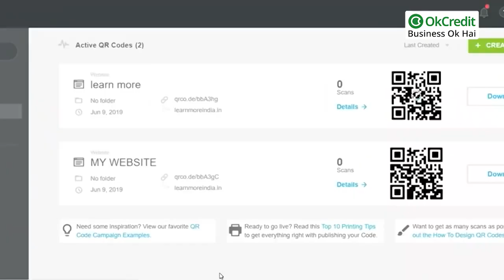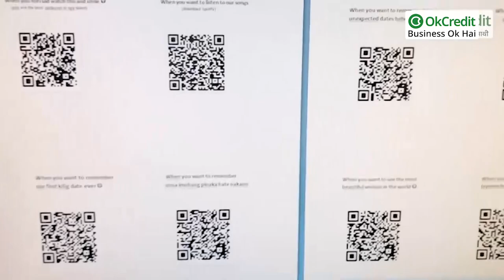QR Code बनाकर घर बैठे कमाए | जानें QR Code कैसे बनाएं और कहाँ बेचें ? | OkCredit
यदि आप ऐसा बिज़नेस आइडिया ढूँढ रहे हैं, जिसे आप घर बैठे ही शुरू करें, वो भी मोबाइल व लैपटॉप के ज़रिए, जिसमें आप हर महीने अच्छी ख़ासी कमाई कर सकें। तो हम आपको आज इस वीडियो में ऐसे ही बिज़नेस आइडिया के बारे में बताने जा रहे हैं, जिसमें आप इंटरनेट के माध्यम से ऑनलाइन जाकर पैसा कमा सकते हैं वो भी QR Code बनाकर।
आप यहाँ अनलिमिटेड पैसा बना सकते हैं, यह आप पर निर्भर करता है कि आप कैसे इस काम को कर रहे हैं, कितनी स्पीड में कर रहे हैं।